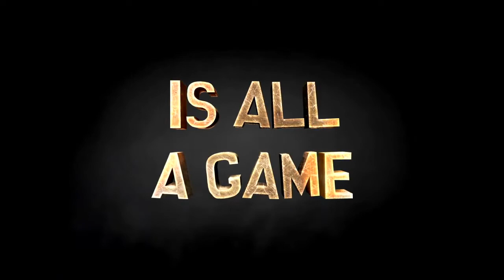South Park: The Stick of Truth - E3 2012 Trailer